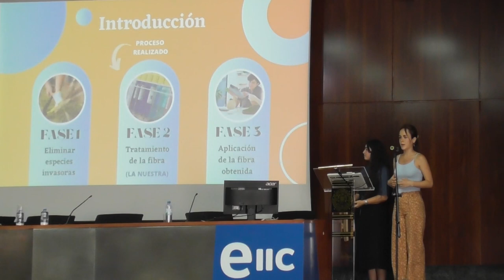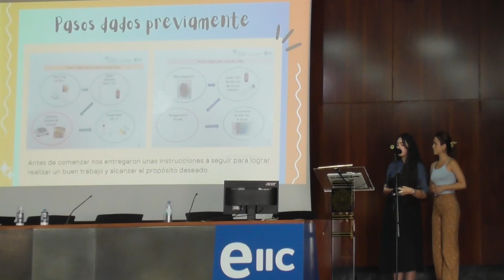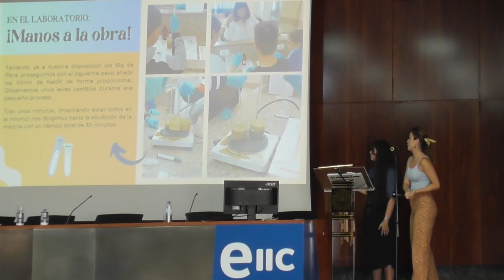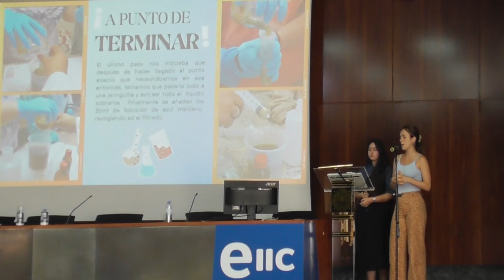Proyecto Acércate a la Ingeniería 2023. IES Tafira-Nelson Mandela